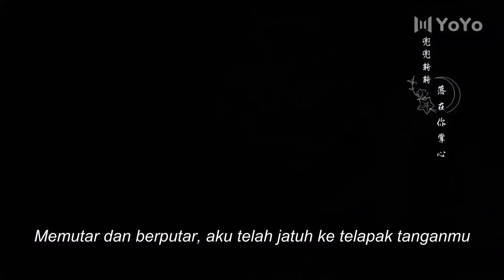Aku sangat cemburu!! Truth or Dare | Huang Junjie, Li Gengxi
💕Cast:
Mei SanShao - Huang Junjie
Xiao Wanzi - Li Gengxi
Lu Yingyao - Sun Anke